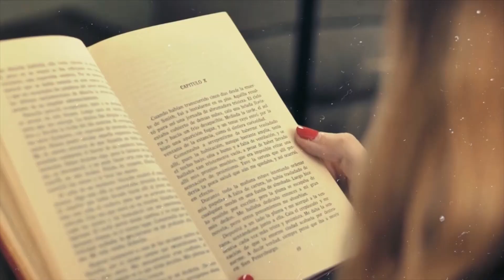Penna e calamaio, Marco Ponzi - 21 febbraio 2023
Nuova puntata di Penna e Calamaio il programma in onda sulla web radio del litorale romano tra Ostia e Fiumicino, Web Live TV, dove a parlare sono i protagonisti dell'editoria italiana e condotto da Samantha Lombardi.

In questa puntata di Penna e Calamaio...

Nella puntata di oggi abbiamo chiacchierato piacevolmente con uno scrittore che ci è piaciuto molto per il suo modo di scrivere , lui è Marco Ponzi e ci ha parlato del suo lavoro da scrittore, di come trae ispirazione, di come ha iniziato, di cosa bolle in pentola e molto altro. Se vi siete persi la diretta potete recuperare il podcast audio e il video dell'intervista sul sito della  web radio di Fiumicino e Ostia e di tutto il litorale romano, Web Live TV.

Amazon Music: